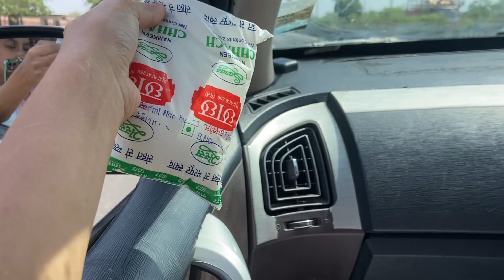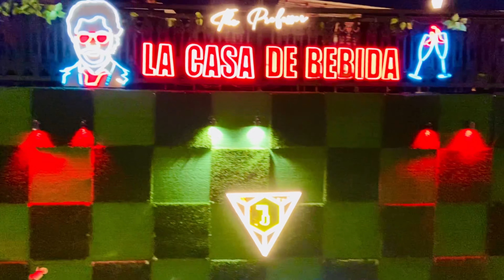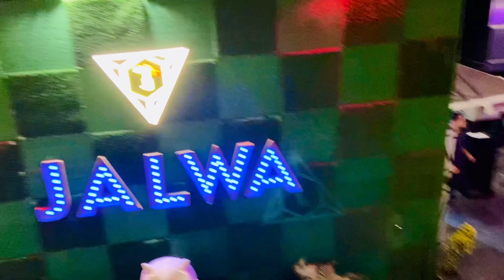Picnic with Family | Dinner Date with Family | vlog |outing vlog